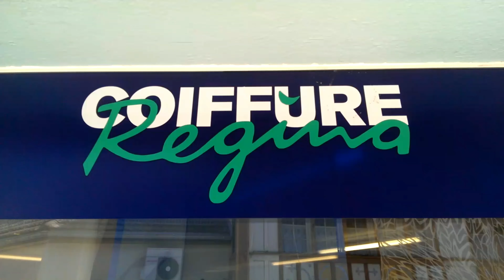Coiffure Regina stellt sich vor | Virtuelle Tischmesse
Als innovatives Unternehmen mit Blick in die Zukunft bilden wir laufend motivierte Lernende aus. Mit dem gezielten Ausbildungskonzept «Linie Light» fördern wir unsere Lernenden, so dass sie bereits nach eineinhalb Jahren professionell Kunden bedienen können. Wir sind eines von fünf Geschäften aus der Region, die nach dem Linie Light-Programm arbeiten. Dazu gehören u.a. zehn Trainings pro Jahr in Form von technischer und kreativer Schulung, Rollenspielen sowie Kommunikationsseminaren. Unser gut ausgebildetes Team garantiert dir eine interessante abwechslungsreiche Ausbilung und macht dich fit für den anspruchsvollen Berufsalltag. Wenn du gerne mit Menschen zu tun hast, aufgestellt un kreativ bist, dann ist und du gerne mit den Händen etwas gestaltn möchtest, dann bist du im Coiffeurberuf bestimmt richtig.
Melde dich am besten persönlich oder per Telefon zum "Schnuppern" an.